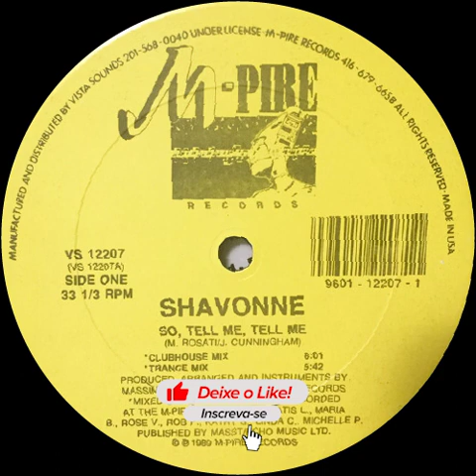🔴 Shavonne - So, Tell Me, Tell Me (Vocal Mix) 122 BPM *1989*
Selo: M-Pire Records (2) – VS 12207
Formato: Vinil, 12", 33 ⅓ RPM
País: US
Lançado: 1989
Gênero: Electronic
Estilo: Freestyle, House

1 - Sincronizei os beats no BPM.
2 - Melhorei a qualidade do áudio e o volume de acordo com o LUFS do Youtube.
3 - Coloquei as TAGs e a capa de cada vinil.